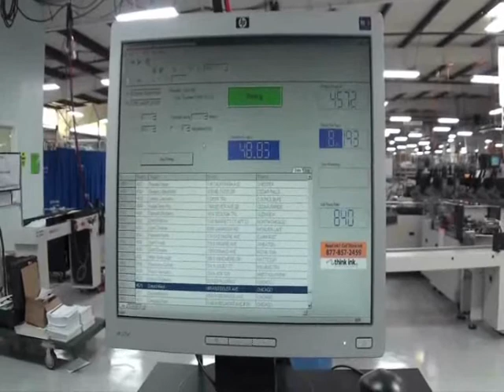Norpak HSi High Speed Inserter 2nd video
Norpak HSi High Speed Inserter capable of up to 16,000 envelopes per hour, fully servo driven, easy to use and easy to maintain